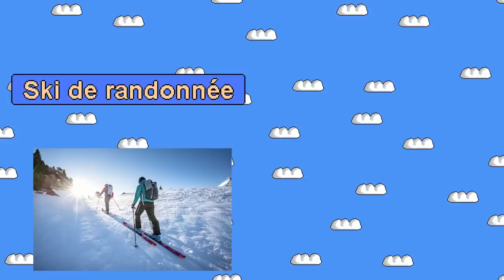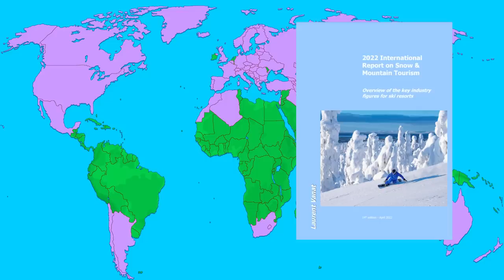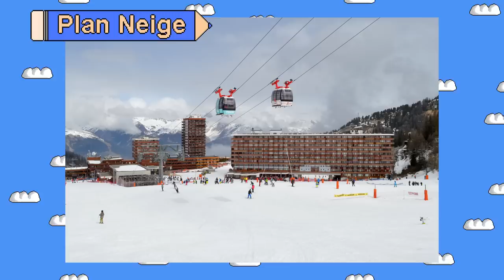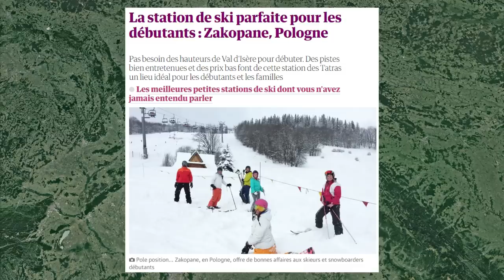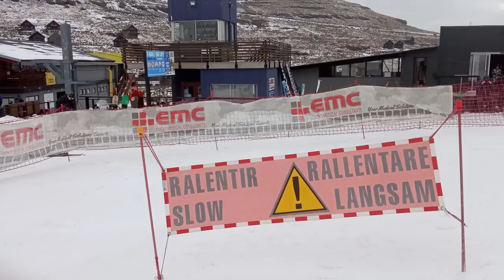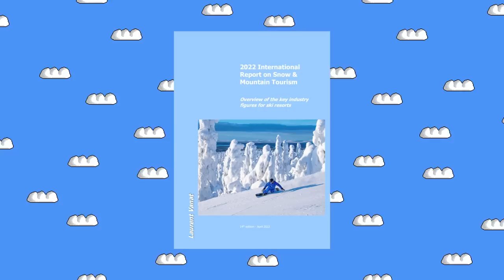Où sont ces Stations de ski insolites ?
D'AUTRES VIDÉOS
Pour voir d'autres vidéos, elle sont classées par séries :